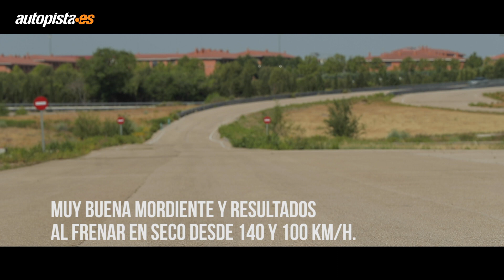Skoda Karoq de larga duración: prueba de frenada | Autopista.es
Volvemos a las instalaciones del INTA para poner a prueba nuestro Skoda Karoq de larga duración. En este caso, nuestro compañero del Centro Técnico, Carlos Díaz, nos cuenta cómo realiza las pruebas de frenada y analizamos los resultados.